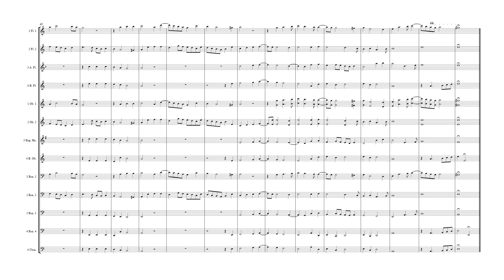G S da Modena Ricercar V - Woodwind Quartet mixed